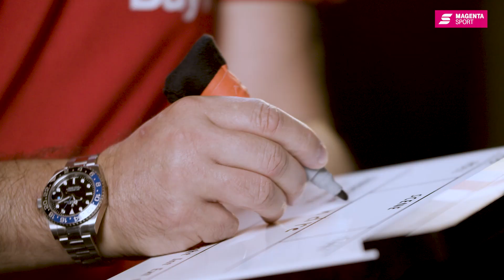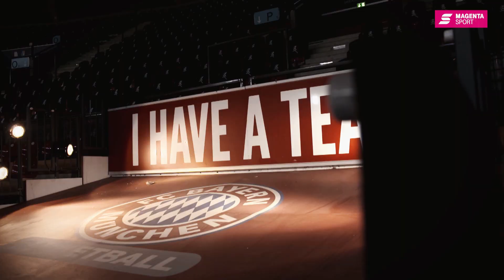EuroLeague-Gesichter: Andrea Trinchieri | Basketball | MAGENTA SPORT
Willkommen zurück, Andrea Trinchieri! Nach drei Meisterschaften mit Brose Bamberg ist der charismatische Italiener zurück in Deutschland - und soll dem FC Bayern neuen Glanz verleihen.

Alle Spiele der Euroleague LIVE bei MAGENTA SPORT